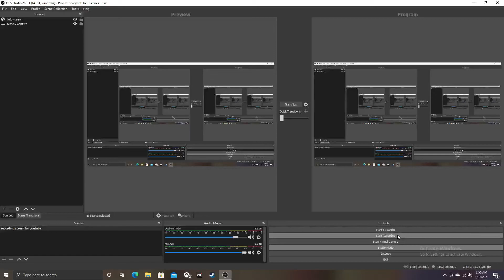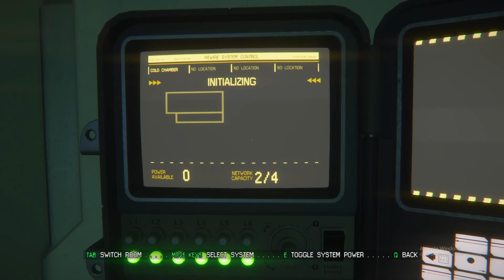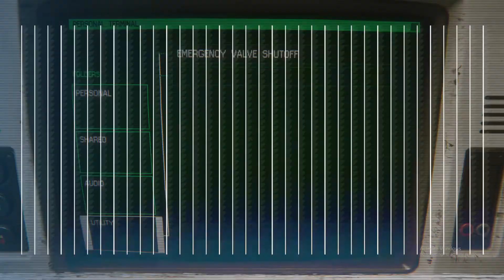Alien Isolation Part 6!!! The alien is on X games mode!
Hey ya! Here is part 6 of the gameplay, it's a little longer due to me doing 2 missions in one video, but its worth it! As always enjoy, and stay frosty! All socials will be linked down below!